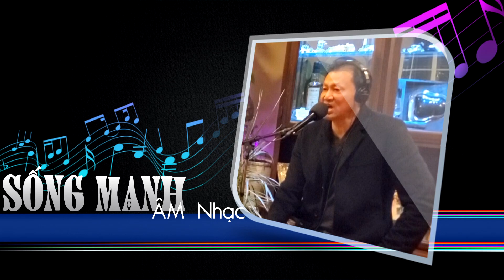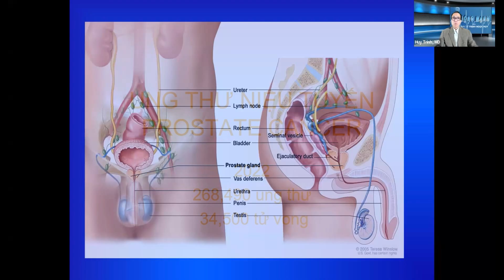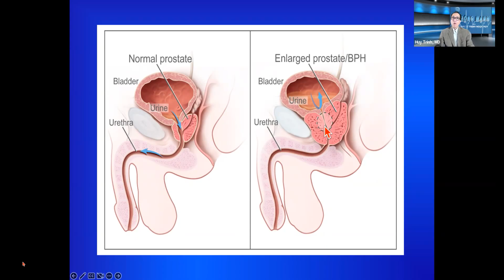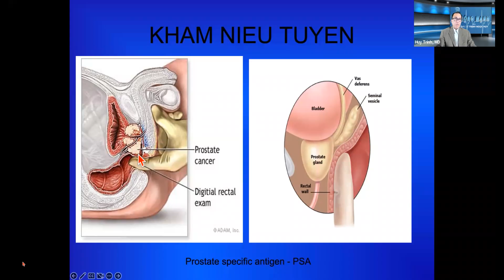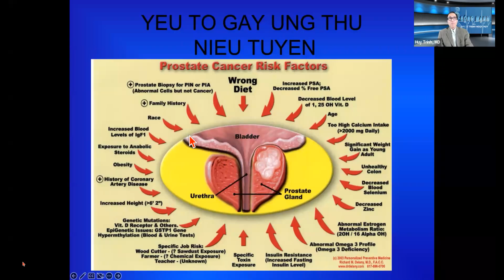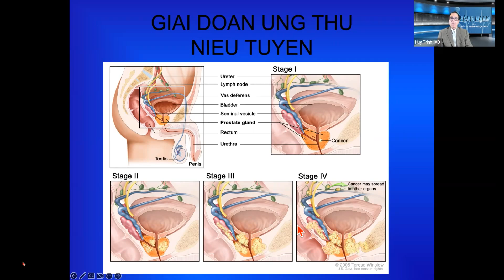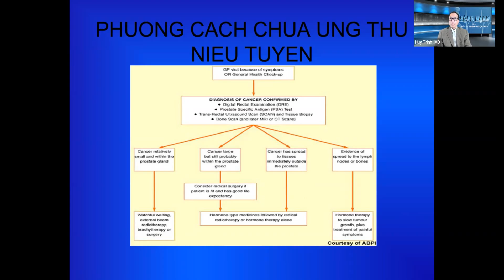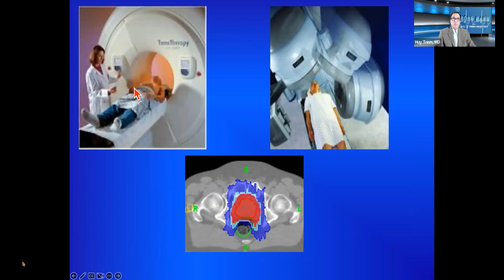Chương trình Sống Mạnh_Feb 10 2023_Ung thư niệu tuyến với bác sĩ Trịnh Ngọc Huy